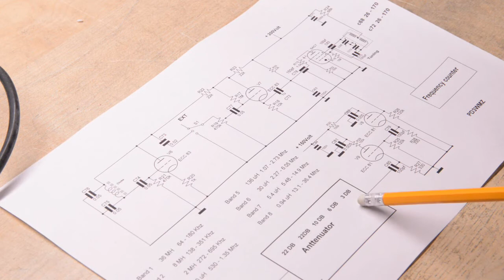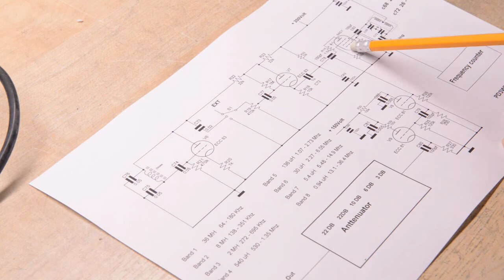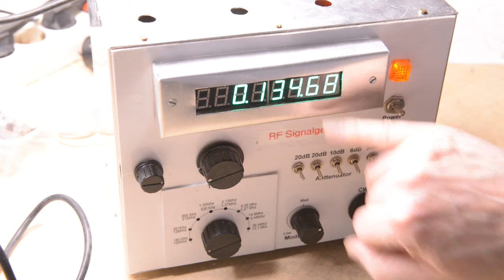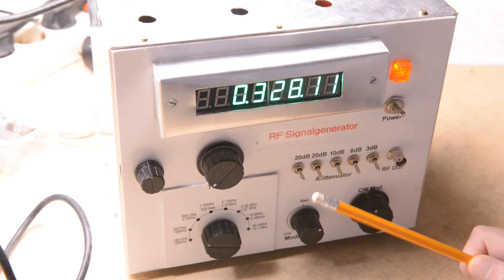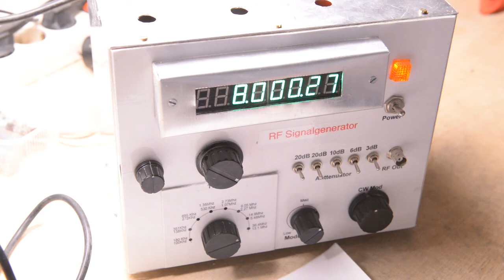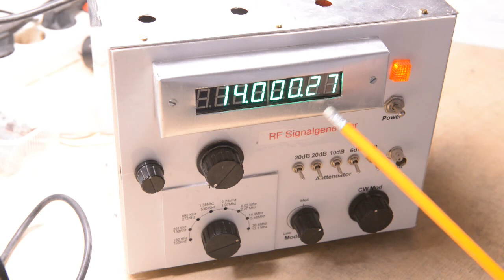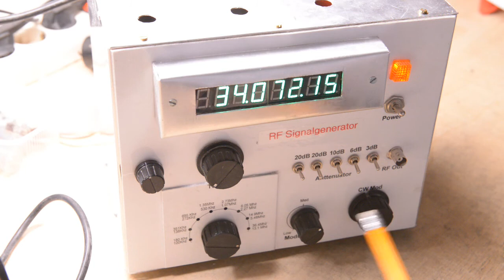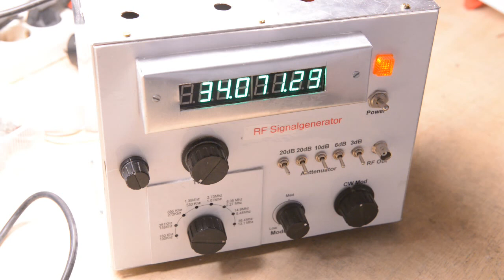Rf signal generator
Homebrew signalgenerator